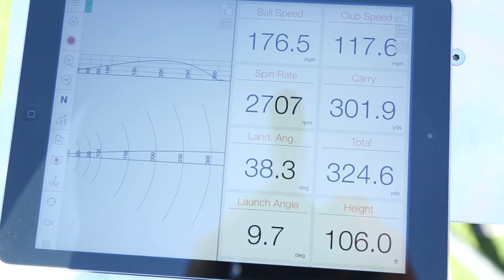WITB: PING Pro Harris English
Hear what PING Pro Harris English has to say about his new equipment.